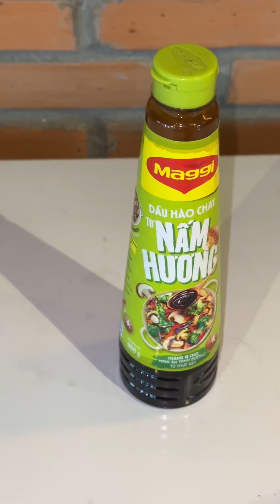Muốn ăn rau củ thanh tịnh mà tâm không “tịnh” được với mấy đứa bạn zô ziên - CAO HOÀNG MẪN